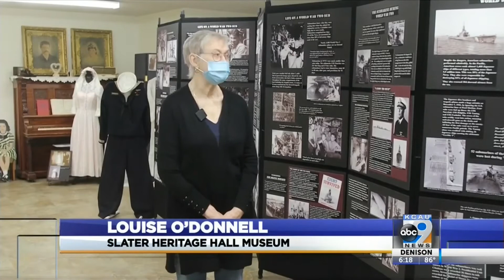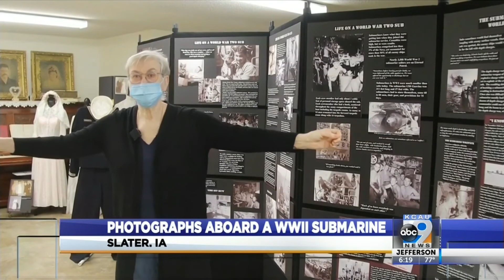Photographs Aboard a WWII Submarine